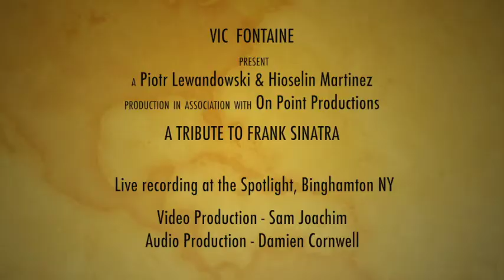Vic Fontaine - Frank Sinatra Tribute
Vic Fontaine with a stunning tribute to Frank Sinatra at Spotlight in Binghamton, NY.